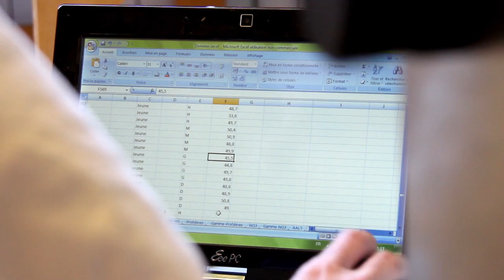Expériences d'un jour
Réalisé par Tanguy Lime, étudiant en M1 mention biologie-agro-santé parcours sciences et productions végétales à l'université de Rennes 1.
Coup de cœur du concours Filme ton campus 2014